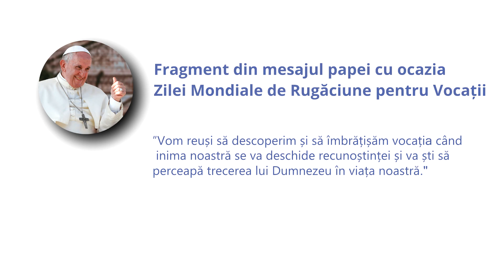Vocile Vocațiilor - Familia Cozma